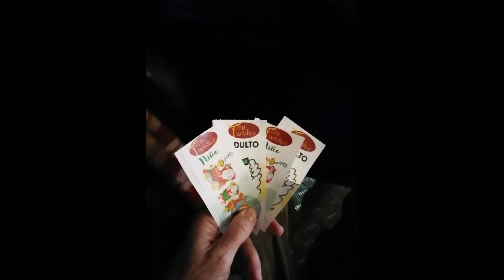🚂🚃LINARES ( Jaén ) El Trenecito de la Navidad 2019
Como cada Navidad en Linares, las céntricas calles de nuestra ciudad se llenan de villancicos, risas y la alegría de adultos y niños a bordo del mítico Trenecito navideño durante sus constantes y ya tradicionales recorridos en estas fechas.

Este trenecito es uno de los grandes atractivos, sobre todo para los más pequeños,  de esta festividad en Linares. Iniciando cada día su recorrido desde la calle Isaac Peral, podemos observar que cada vez que nos lo encontramos lleva ilusionados viajeros a bordo, en un trayecto que surca el centro de la ciudad, que nos deja imborrables instantáneas de su recorrido bañado por la iluminación navideña de las calles linarenses y la afluencia de gente de estos lugares.

La Plaza de San Francisco, las Ocho Puertas, la Plaza del Ayuntamiento, y demás lugares de su trayecto, son envueltos por la ilusión y la magia de la Navidad, que se ven personificadas en este vehículo.

Podemos disfrutar del mismo hasta el próximo 5 de enero, con horario de 10:00 a 14:00 horas y de 17:00 a 20:30 horas, con un precio de 4 euros para los adultos y 3 euros para los niños.

Linares28.es